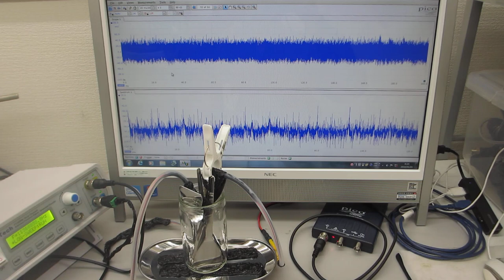表面弾性波を利用目的に合わせて制御する超音波実験－－表面残留応力の緩和処理－－（超音波システム研究所）